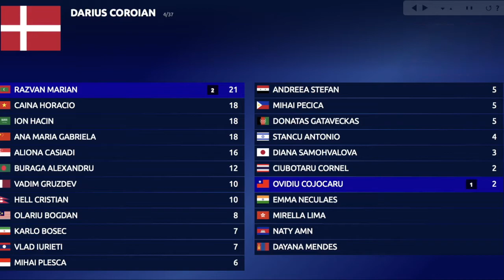GEMVISION Ediția 3. FINALA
Top 22 Best New Ballad Songs of 2021, voted by over 65 people in the digital audience.